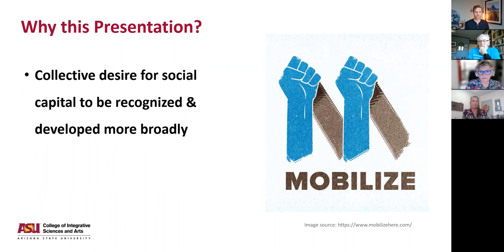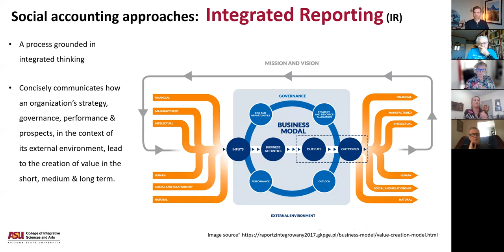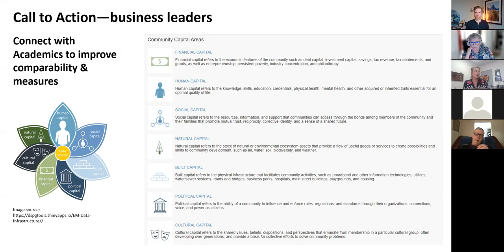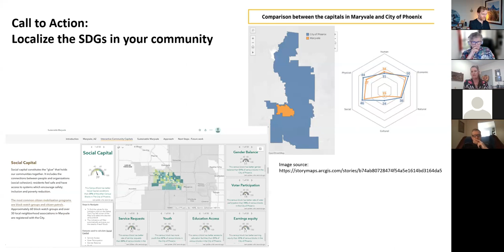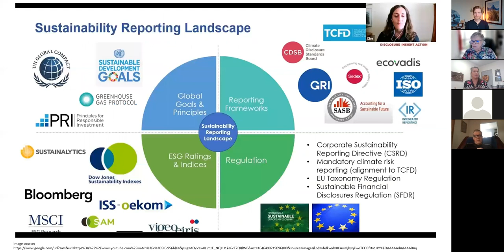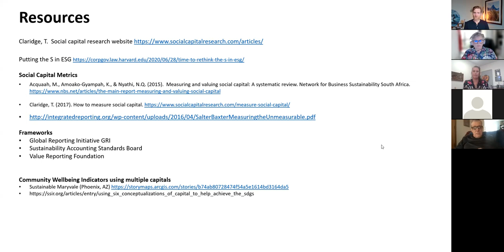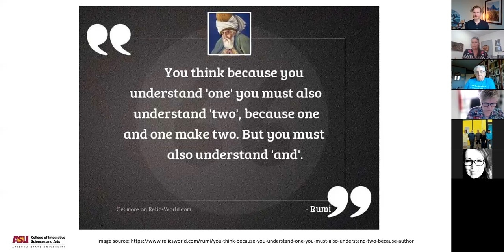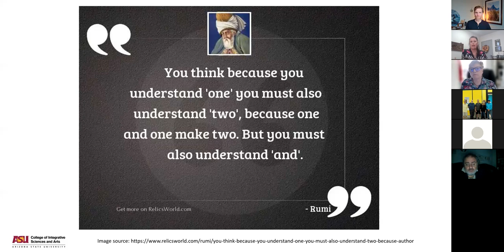Elizabeth Castillo: Mobilizing Social Capital through Social Accounting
The concept of social capital is widely acknowledged as important, yet has been slow to gain traction in practice. This session introduces social accounting as a strategy to make social capital more visible, appreciated, and actionable to leaders, policymakers, ESG investors, and managers. Examples from firms around the world will show how tools such as Integrated Reporting encourage the intentional, systematic development of social capital for organizational success. Participants will also learn integrated thinking as key to developing and implementing social capital strategically across multiple scales to advance the SDGs, as well as systems thinking and complexity science to create business models rooted in reciprocity rather than value extraction. The session concludes with a future research agenda and resources to put these ideas into practice.

The webinar was on Friday, March 4, 2022 and was part of the regular webinar sessions held by Social Capital Research as part of the Facebook group and LinkedIn group

00:00 Welcome